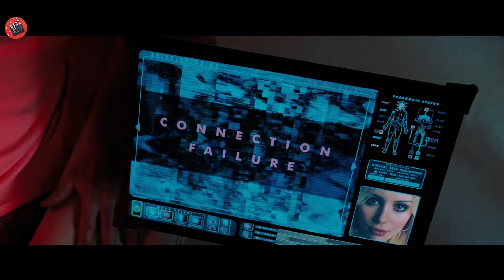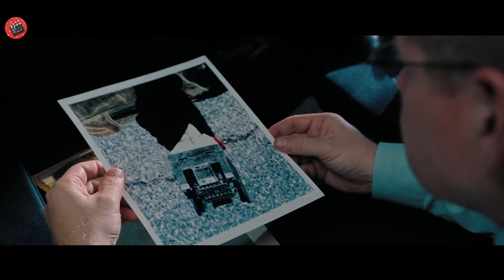Oamenii controlează roboți pentru a-și trăi viața ca avatarele din jocurile video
Într-o lume futuristă în care oamenii trăiesc izolați și interacționează prin intermediul roboților surogat, un polițist este nevoit să își părăsească locuința pentru prima dată în ultimii ani și să investigheze crimele mai multor surogate.

Film : surrogate